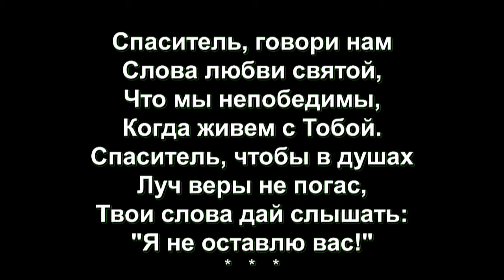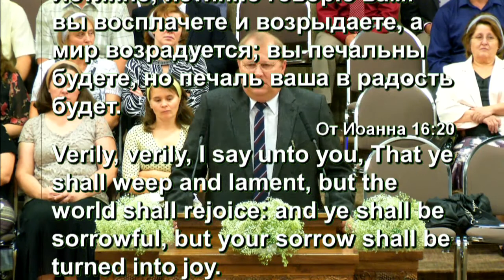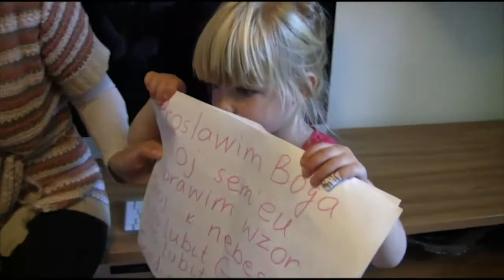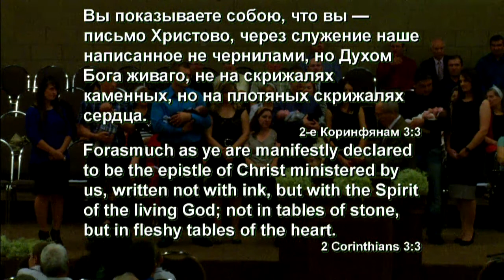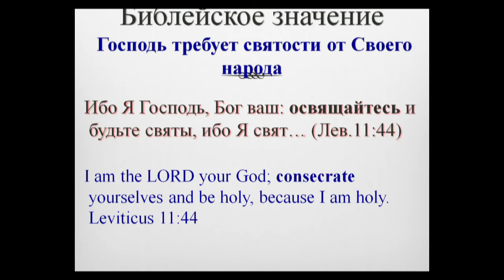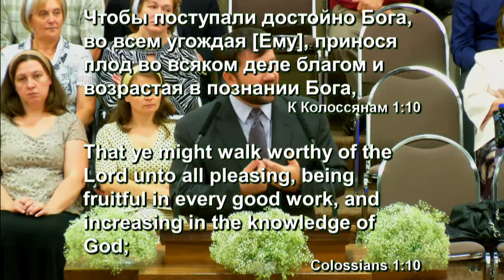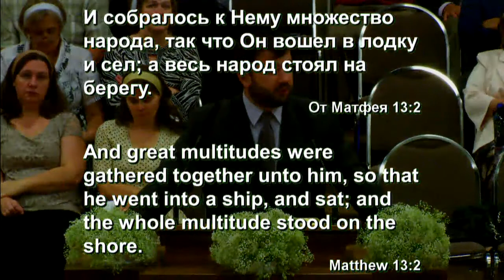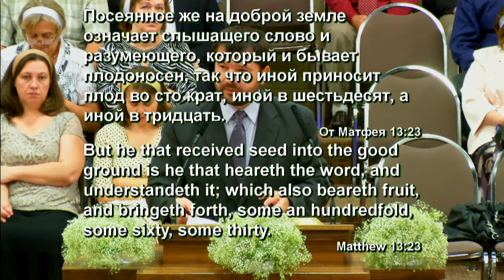Служение 31 Августа 2014 утром